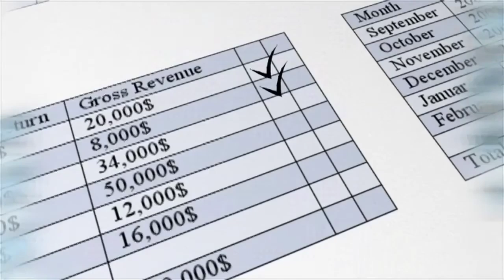Mufti tariq masood statement about Umar sharif death - umar sharif death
Mufti tariq masood gives statement about Umar sharif death lengend artist.  - umar sharif death and story of unar shrif death..